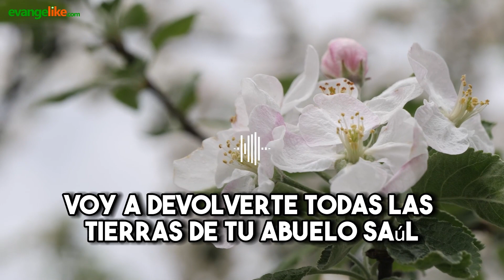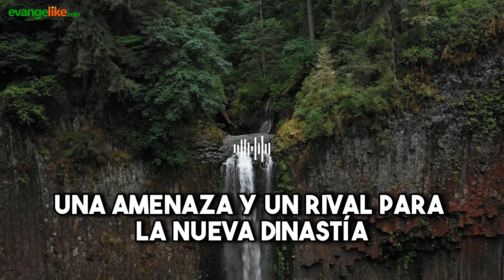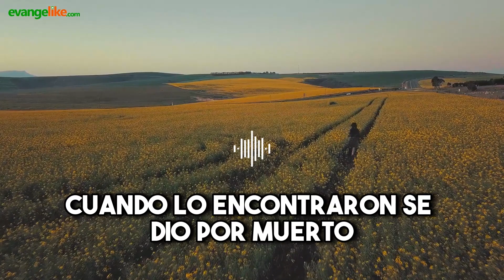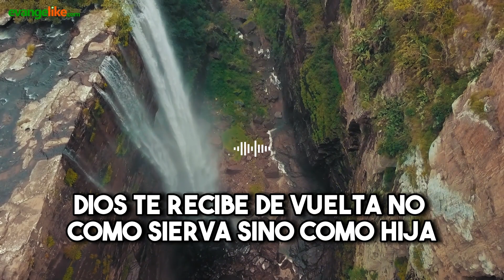Devocional Cristiano para Mujeres | 25 de abril de 2023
Devocional Cristiano para Mujeres - HIJA MÍA NO TENGAS MIEDO | YO ESTOY CONTIGO
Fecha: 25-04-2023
Título: MEFI-BOSETS MODERNOS
Autor: Arsenia Fernández
Locución: Analía Hein